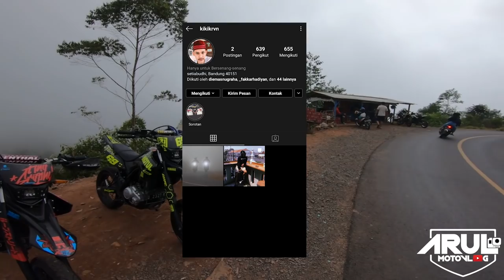REVIEW MODIFIKASI WR155R MODIFIKASI SUPERMOTO (LANGSUNG 3 MOTOR)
KSR MOTOR
(instagram toko untuk pembelian spare part trail/supermoto)